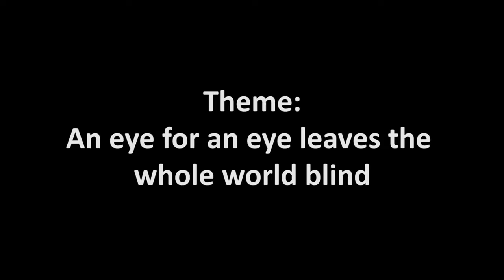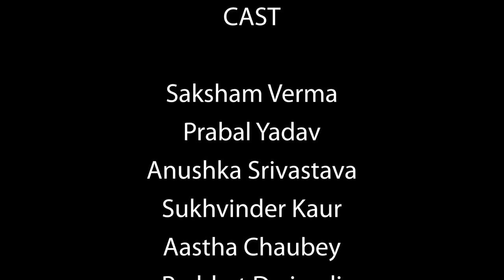The Change Reaction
it's was the second movie made during the cinevidya workshop organised in sunbeam school mughalsarai